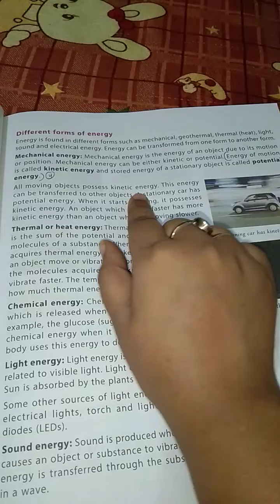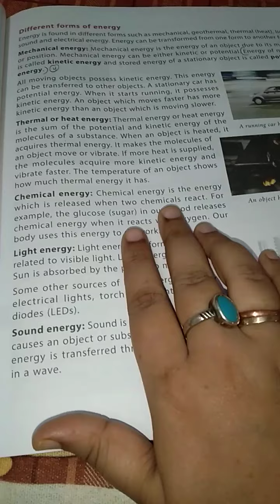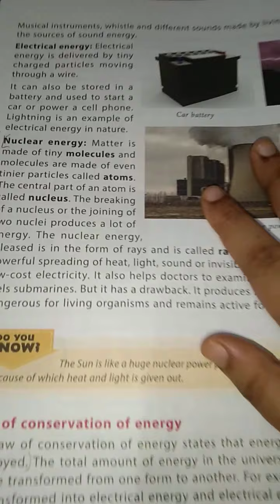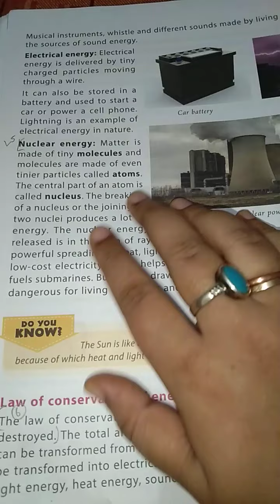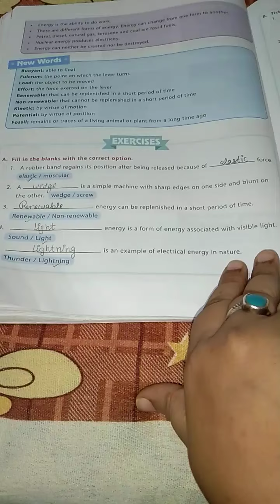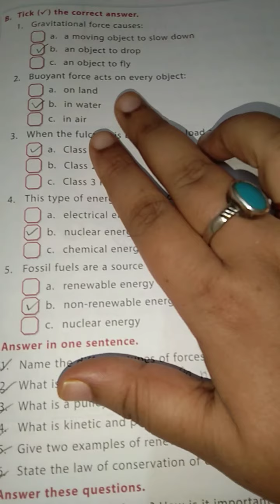Class-5,sub-science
Chap-8(Force and Energy)(Explanation and exercise)